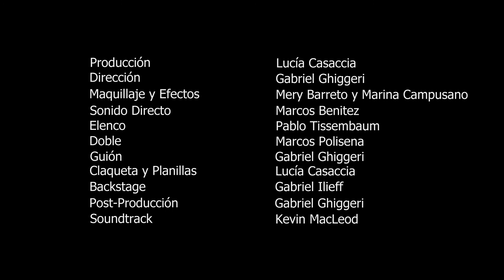Algun Tipo de Reflexion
Cortometraje escrito y dirigido por Gabriel Ghiggeri
Producido por Lucia Casaccia
Protagonizado por Pablo Tissembaum